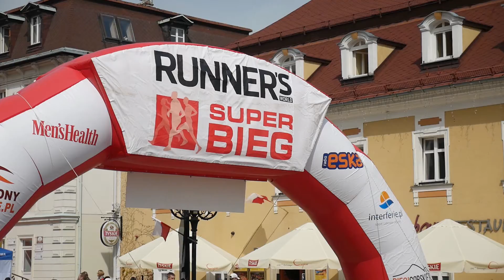Biało-Czerwony bieg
Pierwszomajowe Święto Pracy to dla wielu okazja na prawdziwy relaks. Jeleniogórzanie wybrali aktywną formę wypoczynku i już po raz czwarty wzięli udział w Runner's Worls Super Bieg. Zarówno start, jak i meta zawodów znajdowały się na Placu Piastowskim w Cieplicach. Dla uczestników przygotowano dwie trasy: na dystansie 10 i 21 kilometrów.